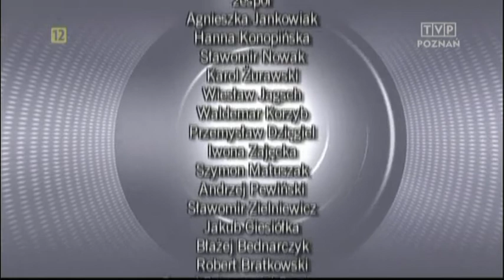Litr paliwa zamiast piwa - pomagamy osobom niepełnosprawnym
Stowarzyszenie Na Tak na pomaga dzieciom i dorosłym niepełnosprawnym osobom dojeżdżać na rehabilitację. Dzięki wsparciu Pana Rafała Biernackiego i TVP opowiedzieliśmy historię naszych podopiecznych. Miłej lektury!